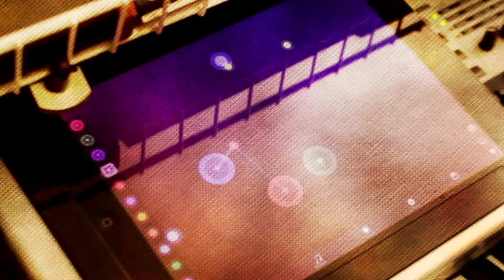Improvisation for Piano* and iPad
An exploration of textures using an iPad in an Alesis iDock running NodeBeat controlling a Korg Wavestation VST in Ableton Live... "piano" and additional synth parts with a Yamaha MO8.